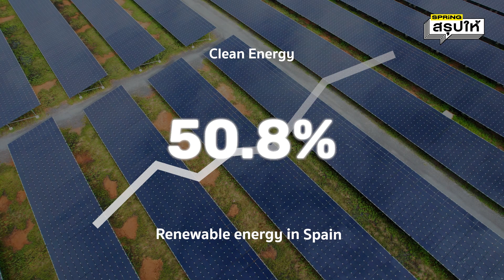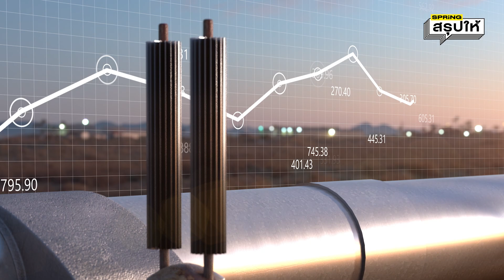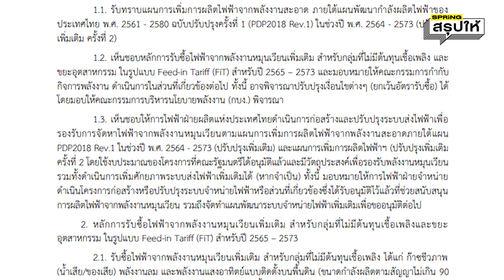สรุปให้! การสำรองไฟฟ้า และเปิดประมูลพลังงานหมุนเวียน ทำให้ค่าไฟแพงขึ้น จริง หรือไม่? | SPRiNGสรุปให้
จากข้อมูลที่มีการแชร์ต่อกันว่า กำลังผลิตไฟฟ้าสำรอง หรือ Reserve Margin ควรมีแค่ 15-20% ก็พอแล้ว หากมีมากกว่านั้น คือมากเกินความจำเป็น รวมถึงการเปิดรับซื้อไฟฟ้าพลังงานหมุนเวียนรอบใหม่ทำให้ค่าไฟแพงขึ้น เรื่องนี้ข้อเท็จจริงเป็นยังไง เดี๋ยวโอ๋สรุปให้ฟัง